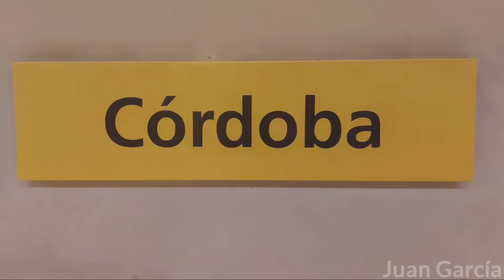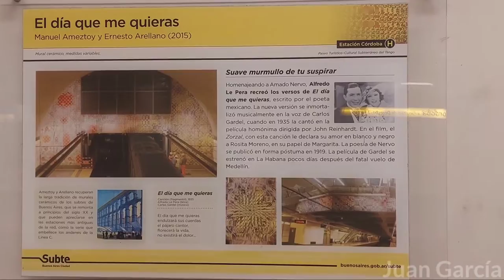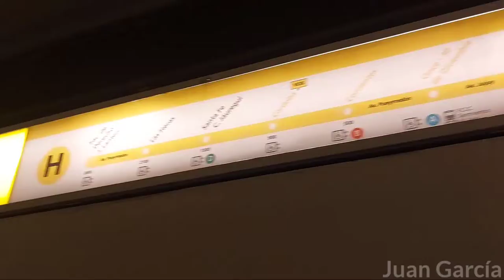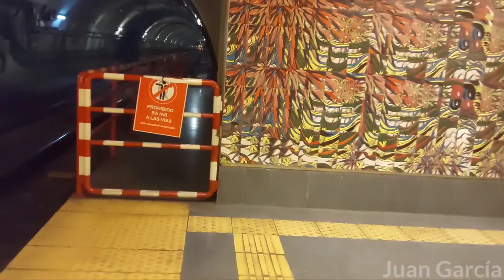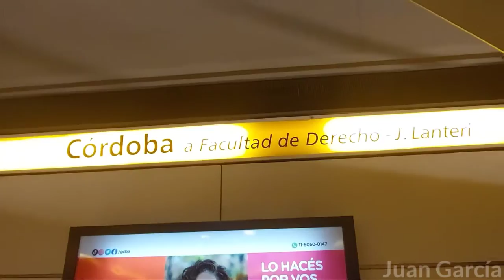Córdoba | Línea H | Subte de Buenos Aires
Córdoba es una estación de la Linea H del Subte de Buenos Aires.
Se encuentra entre la estaciones Corrientes y Santa Fe.